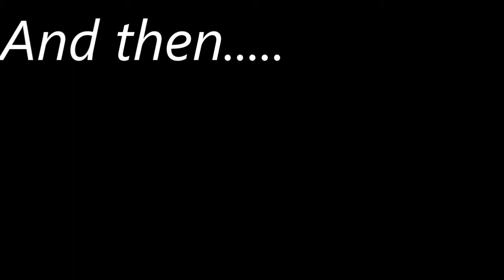A family Christmas in Les 2 Alpes/Les Deux Alpes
We spent our first Christmas on holiday in Les 2 Alpes. A ski resort, yet the whole week we did not ski or snowboard. See how much fun we had during our week at Les 2 Alpes!